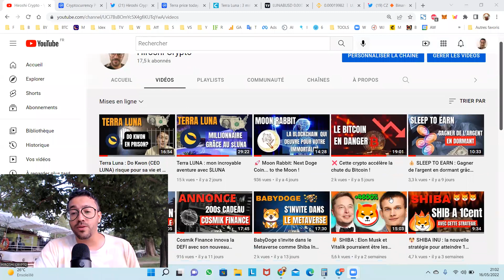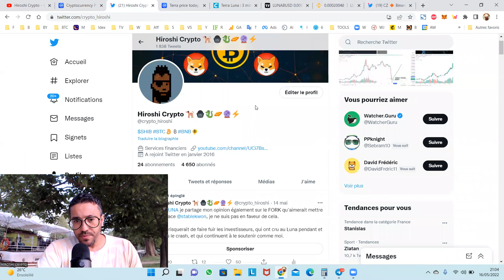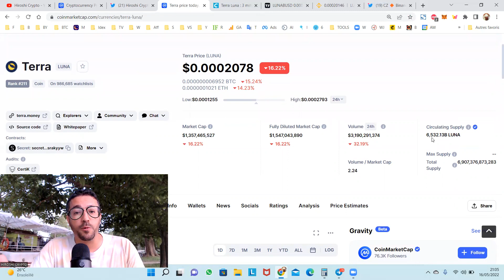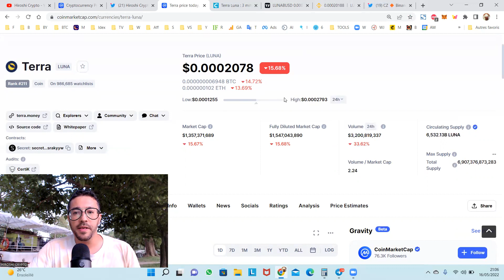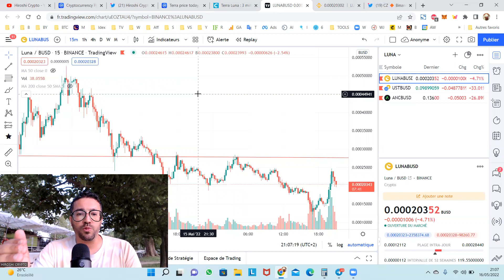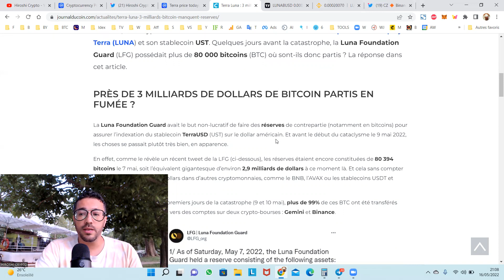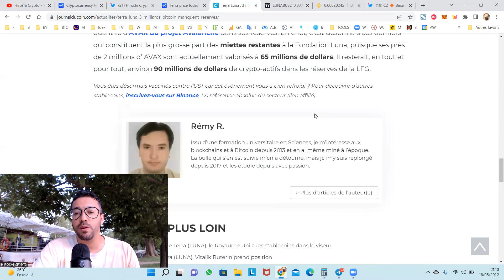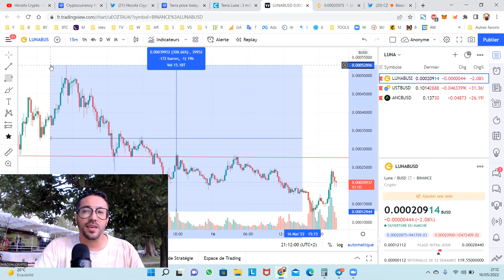Terra LUNA : J'ai acheté ENCORE plus de $LUNA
Dans cette vidéo, je vous donne des actualités sur le projet Terra Luna. Et je vous explique pourquoi j'investis encore dans ce token malgré la baisse du marché et du cours de la crypto.

LUNA
CZ BINANCE
TERRA LUNA
HASHEUR
SHIB
TERRA LUNA MILLIONNAIRE
LUNA MILLIONNAIRE
MILLIARDAIRE LUNA
LUNA FONDATION
Luna et Bitcoin
CRASH LUNA
LUNA DO KWON
LUNA CZ
FORK LUNA
Luna à 1$
Luna à 0.1$
Luna 0.01 cents